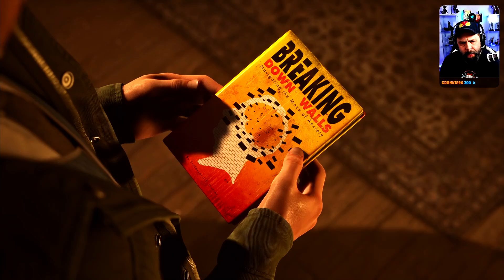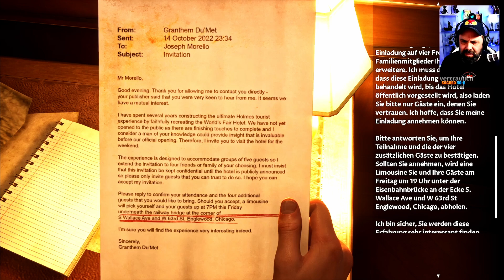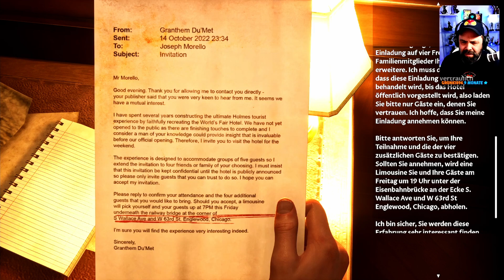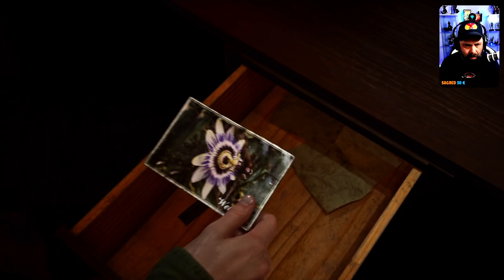THE DARK PICTURES ANTHOLOGY: THE DEVIL IN ME #005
Ein Dokumentarfilmteam erhält eine Einladung in einen Nachbau der "Mörderburg", die ursprünglich von dem Serienmörder H. H. Holmes erbaut wurde. Doch bald schon merken sie, dass sie beobachtet und manipuliert werden, und plötzlich steht noch viel mehr auf dem Spiel als ihre Einschaltquote.